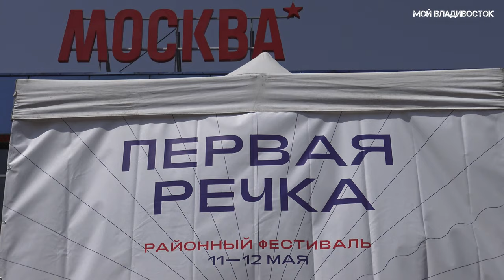Районный фестиваль Первая речка CREATIVESPOT (фрагмент 1).